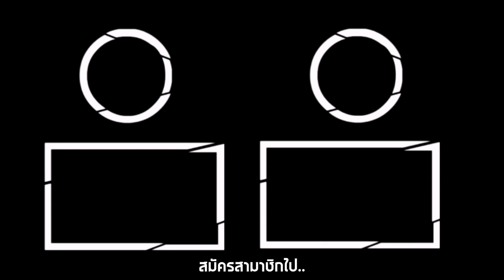Vlog เมื่อผมอยากเป็นอ๊ปป้าฮะมุง [ Parkmalody ]